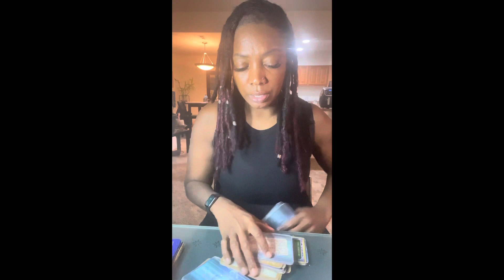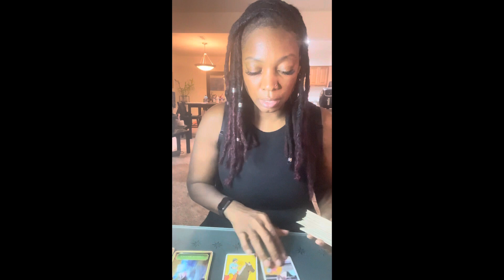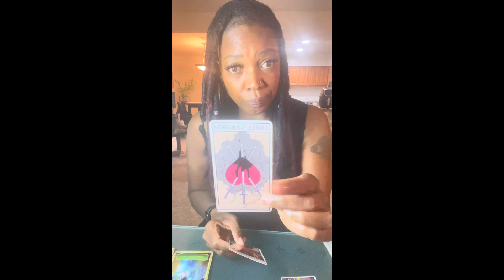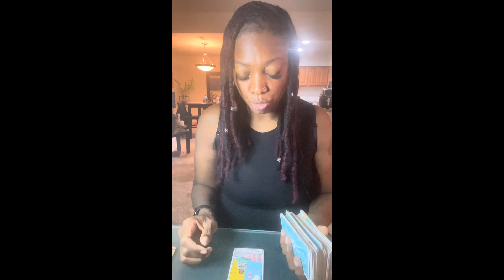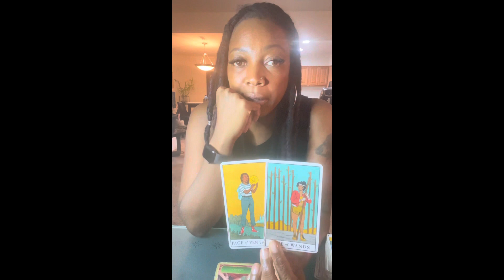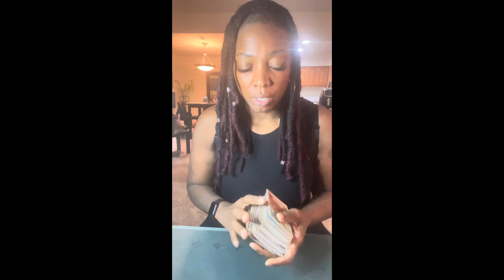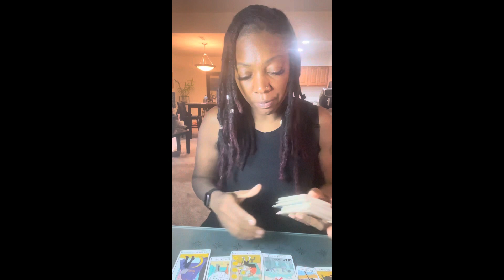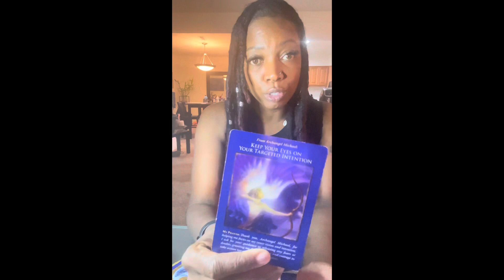Aries Leave! This situation is unhealthy! Your self-respect is important.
Use the spirit of discernment as you are viewing this video! Take what you need & leave the rest.

Love Offerings Welcomed!